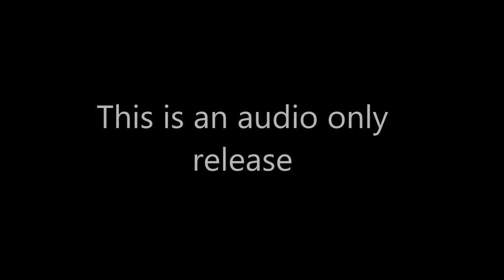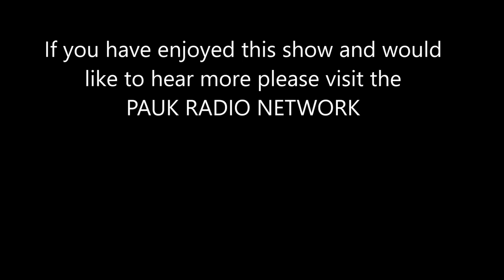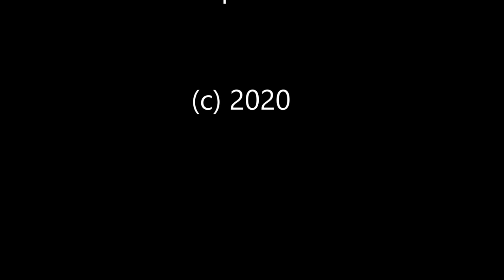Frank Willis talks to David Young on 'Paranormal Dimensions'.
David Young talks to Frank Willis on 'Paranormal Dimensions' on the PAUK Radio network